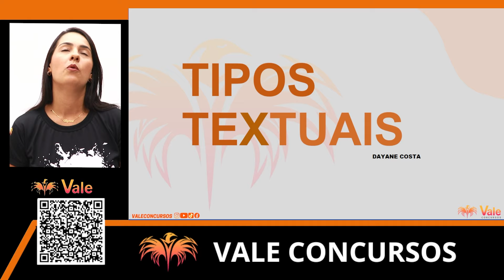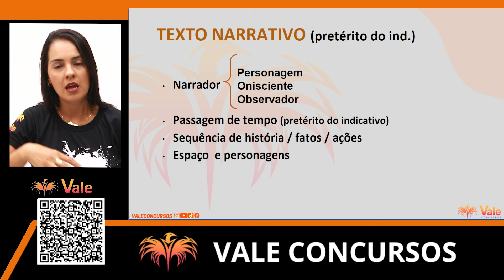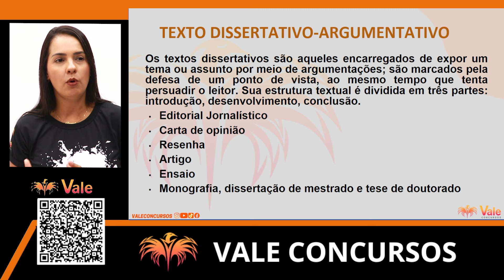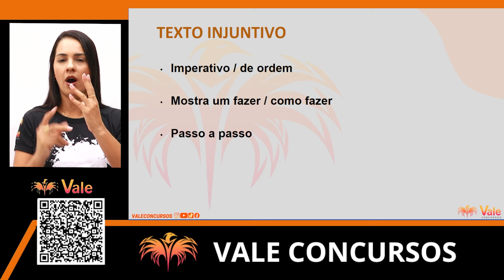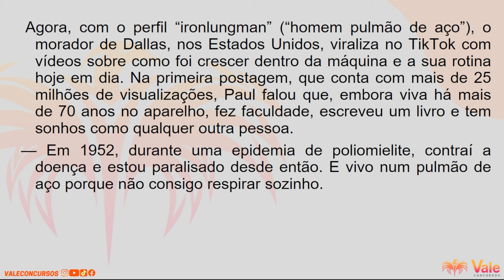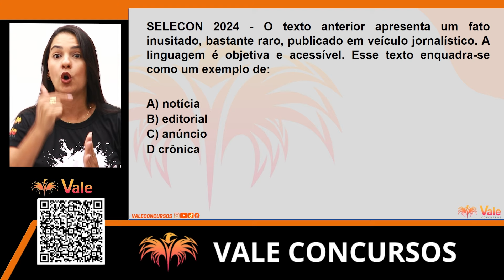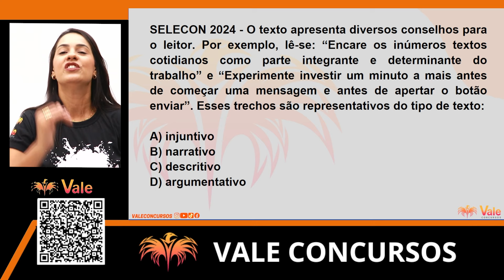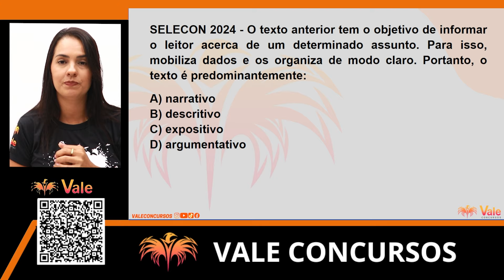Tipologia Textual - Português para PMSE | Prof. Dayane